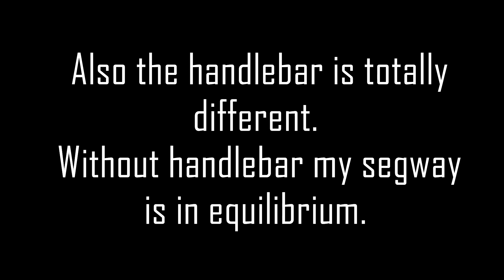Lego Technic Segway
This is my interpretation for a Lego version of the Segway. It's steering mechanism is not as in reality and so is its balancing system. But my Segway ís balanced, with the greatest part of the weight (battery box and motors) concentrated below the central axes, that of the wheels. But you also have other forces that the M-motors exert on the frame, that push the back downwards and the front up.  A solution for the balancing system is using Mindstorms NXT, but I wanted to design a model with this wheels. When you have bigger wheels, for example that of the Lego Technic Unimog U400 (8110), it is interessant to use Mindstorms NXT in combination with an ultrasonic sensor. Then you can write a progam, for example in NXC,  to balance the robot at each speed.